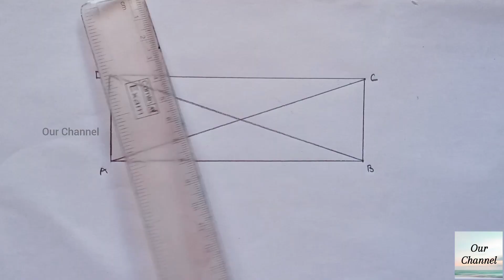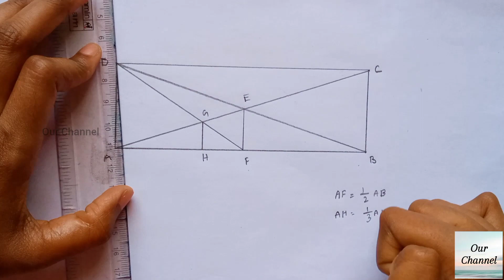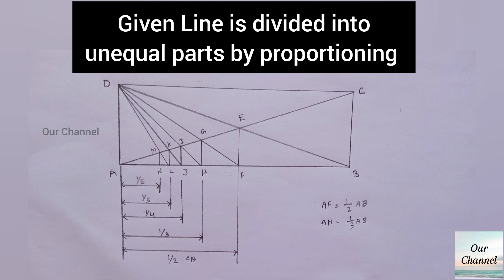Dividing a Line into unequal parts by proportioning